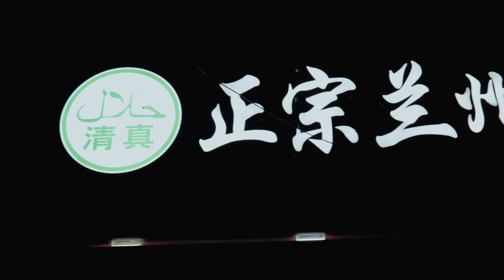Shanghai, The Bund